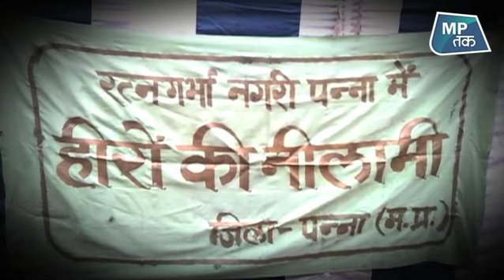मजदूरी का फल हीरा भी होता है ! | MPTAK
मध्य प्रदेश में हीरे की खदानों की लिए मशहूर पन्ना में एक मजदूर अचानक तब अमीर हो गया जब उसे खदान से 42 कैरट का एक बहूमूल्य हीरा हाथ लगा. इस इलाके में यह अब तक का पाया गया दूसरा सबसे बड़ा और कीमती हीरा है.